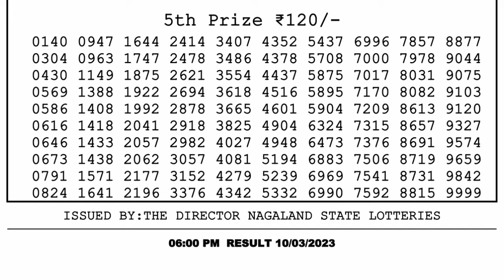🔴 Lottery Sambad Live 06:00pm 10/03/2023 Day Nagaland State Dear Lottery Result Pdf Download